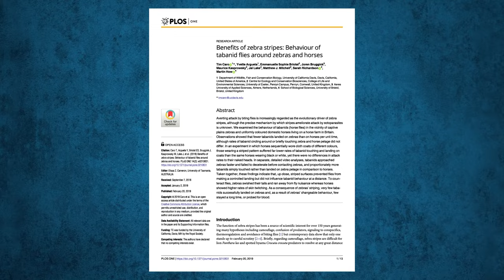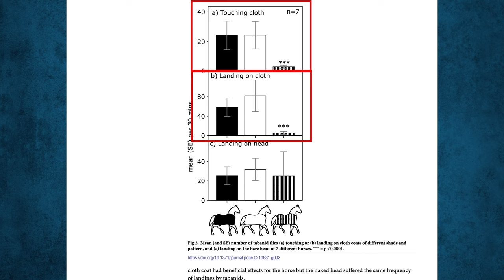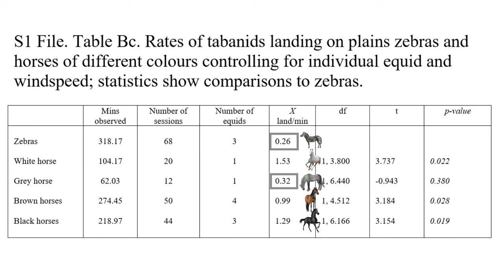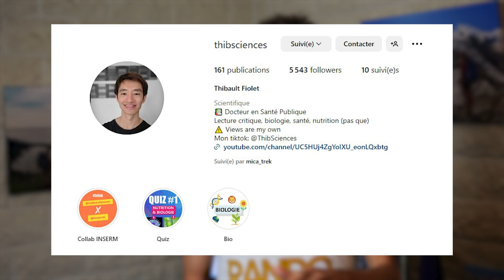Pourquoi les zèbres ont des rayures?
Cela fait 150 ans que les scientifiques se posent cette question et beaucoup d’hypothèses ont émergé dans la littérature : Camouflage, confusion des prédateurs, thermorégulation, ou encore se faire reconnaitre par ses congénères. Mais selon les auteurs de cet article publié dans le journal plos one en 2019, aucune de ces hypothèses ne tient vraiment la route.
Vous cherchez un conférencier ? Ou un prestataire pour réaliser une vidéo sur vos activités de recherche ?